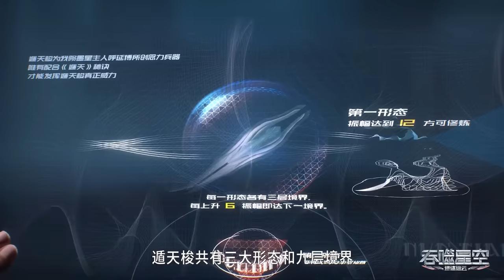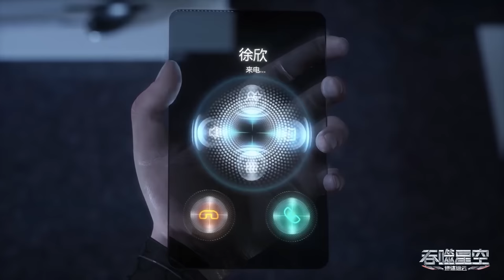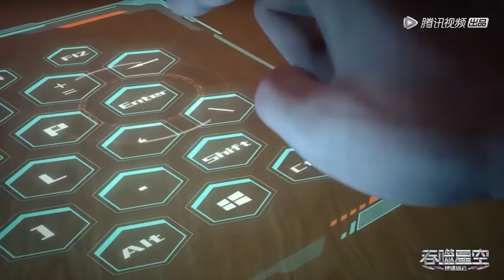🍳家人遭难！罗峰暴走独战李耀夫妇！李耀被判死刑遭第四元老拘捕！【吞噬星空 Swallowed Star】